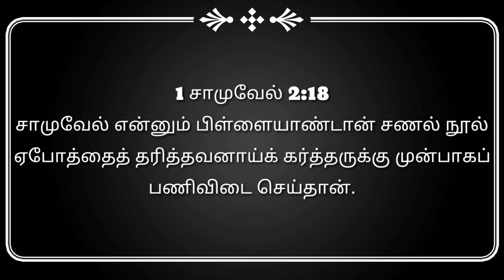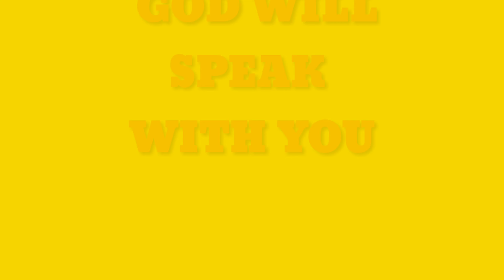GOD WILL SPEAK WITH YOU | 05-07-2020 |VICTORY KIDS CHURCH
Praise god the Almighty, thank you for the support of pastor's family, kids, parents, all the subscribers and viewers.

Presented by
Welcoming speech - Mrs.Jasmine
Starting prayer - Pas. Gomez Vijay Daniel
Theme introduction - Sis.Gracy
Song - Sis. Evangelin & Sheeba
Bible reading - Sis. Evangelin
Memory Verse - Sis. Sheela
Story telling - Sis.Sheela
Ending Prayer - Pas.Mohan Rao

PRAISE BE TO GOD ALONE!!